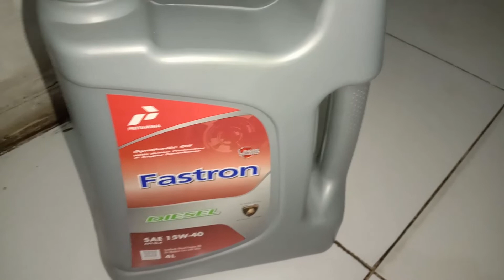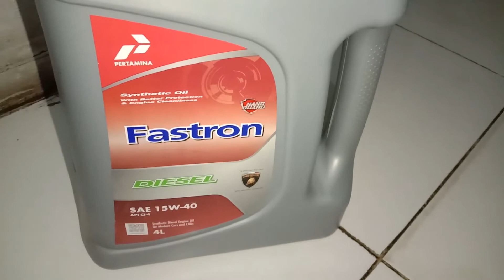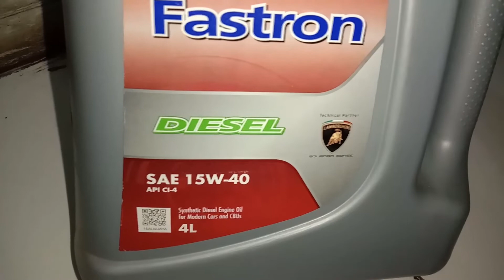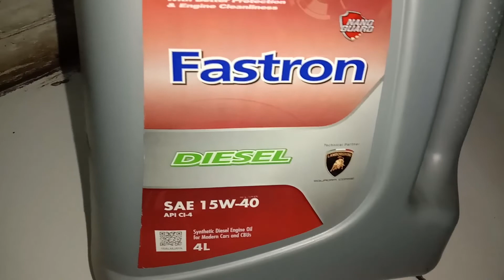Fastron Diesel 15w40 Oli Mobil Untuk Motor Kopling ?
Fastron Diesel 15w40  bisa digunakan untuk motor kopling/sport. Nah parahnya lagi customer saja banyak yang pakai oli ini untuk touring, wow. Iya katanya si enak, empuk dalam perpindahan persenelingnya. Selain itu jarak tempuhnya sangat panjang loh bisa mencapai 5.000 km baru anda bisa ganti oli lagi. Tidak seperti oli motor biasa yang hanya bertahan 2.000 sampai 3.000 km.

Ya wajar si menurut saya, mikirnya sambil ngopi guys. Karena oli Fastron Diesel 15w40  ini memiliki API CI-4, ACEA A3/B4, oli ini secara tidak langsung sudah memenuhi standard eropa mobil bensin dan diesel angkutan umum dengan jarak tempuh yang lama, tak heran jika kebanyakan petotouring menggunakan oli Fastron Diesel 15w40  ini guys. Bahkan dimesin akan lebih dingin dengan SAE 15w40 nya.